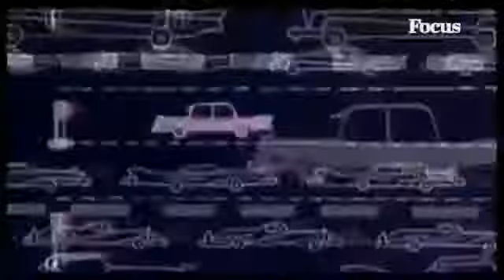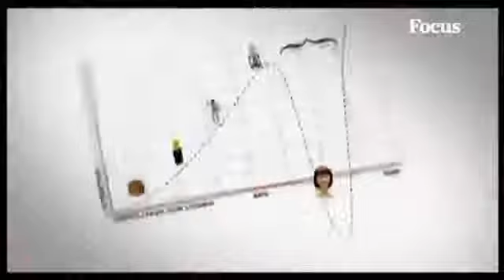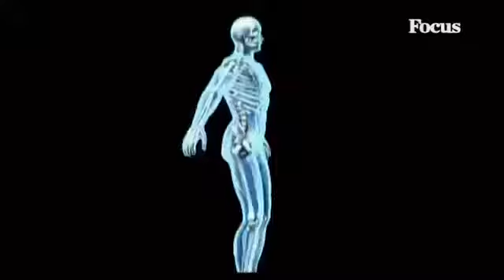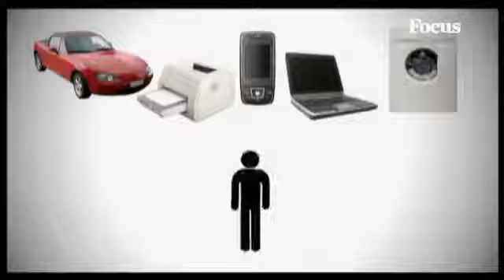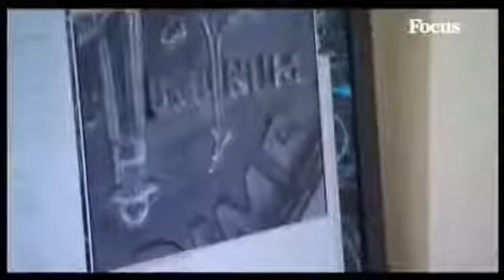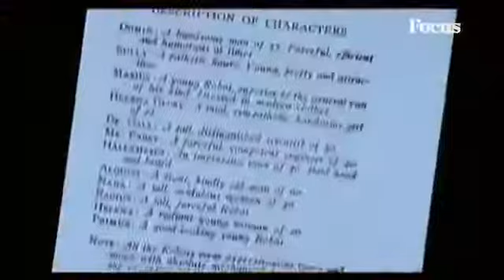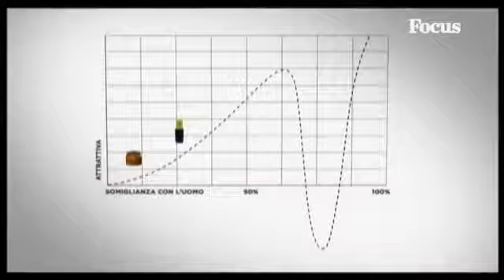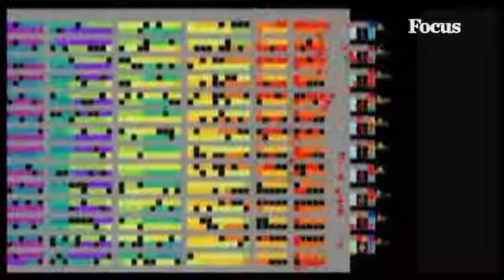Focus documentario sui Robots (non completo)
I created this video with the YouTube Video Editor ( documentario discovery channel italia documentario completo documentario history channel documentario ita documentario national geographic.

documentario discovery channel italia documentario completo documentario history channel documentario ita documentario national geographic italia documentario storia documentario droga . .

I created this video with the YouTube Video Editor ( I created this video with the YouTube Video Editor ( documentario discovery channel italia documentario completo documentario history channel.